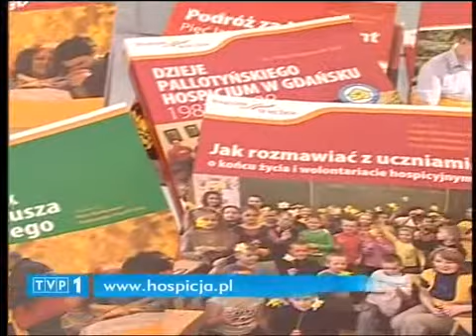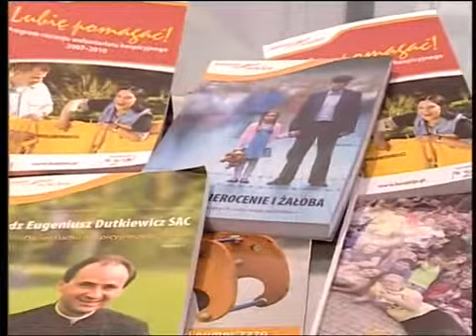07.11.2010 TVP1 Wejście trzecie